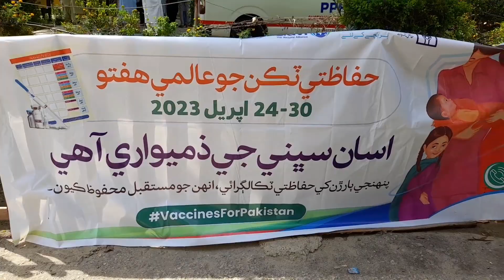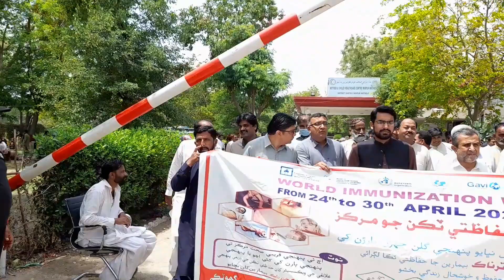CIVIL HOSPITAL MIRPUR MATHELO VLOG| PPHI SINDH| HAMID VLOGS SINDH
Hello friends! in this Channel Hamid Vlogs   you will know about village life, how to we spend our village life daily routine.|
How & what we play in  village
what we eat in Village
it's all about village vlogs
Pakistan vloggers

Hamid vlogs ‎@Hamid VLOGS  village life village vlog*